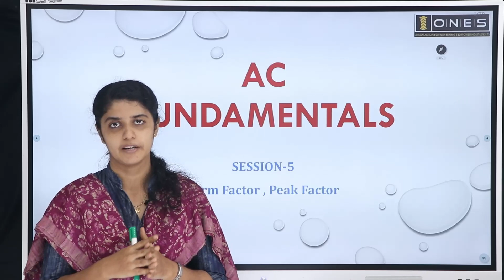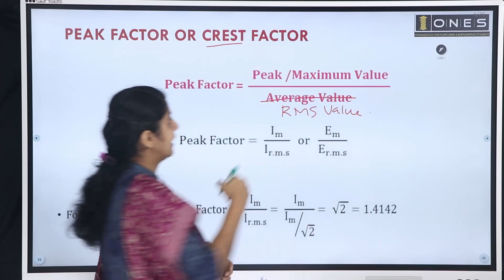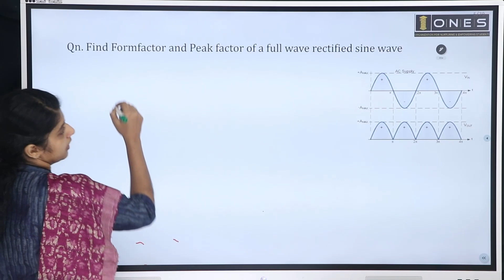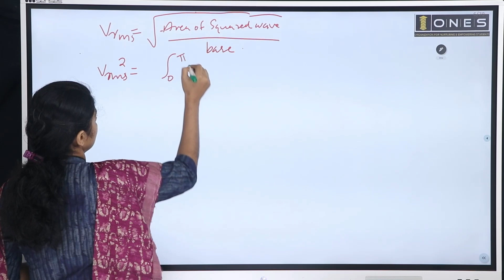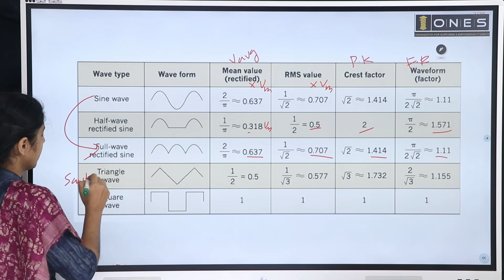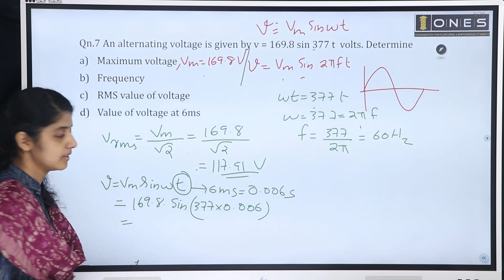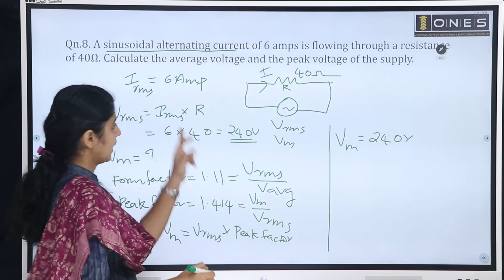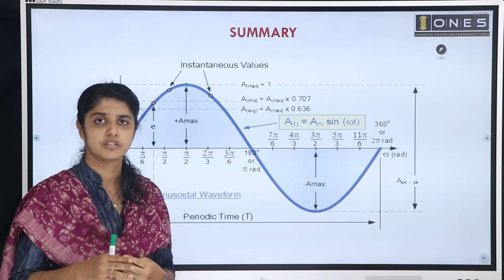Kerala PSC | Asst. Prof. | Electrical | Basic Electrical | AC Fundamental | Form Factor, Peak Factor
Prepare Smart with ONES to be an 𝐀𝐬𝐬𝐢𝐬𝐭𝐚𝐧𝐭𝐏𝐫𝐨𝐟𝐞𝐬𝐬𝐨𝐫 ✨
ONES layout  𝐈𝐧𝐭𝐞𝐧𝐬𝐢𝐯𝐞 𝐂𝐨𝐚𝐜𝐡𝐢𝐧𝐠 𝐟𝐨𝐫 𝐀𝐬𝐬𝐢𝐬𝐭𝐚𝐧𝐭 𝐏𝐫𝐨𝐟𝐞𝐬𝐬𝐨𝐫 𝐄𝐱𝐚𝐦𝐢𝐧𝐚𝐭𝐢𝐨𝐧.
Burn your worries 😉 because 𝐀𝐬𝐬𝐢𝐬𝐭𝐚𝐧𝐭 𝐏𝐫𝐨𝐟𝐞𝐬𝐬𝐨𝐫 - *Part A and Part B* is now available for all branches🤩
𝐏𝐀𝐑𝐓 - 𝐀 𝐢𝐧𝐜𝐥𝐮𝐝𝐞𝐬:-
📌 Basic Computer Science Engineering
📌 Basic Civil Engineering
📌 Engineering Mathematics
𝐏𝐀𝐑𝐓 - B 𝐢𝐧𝐜𝐥𝐮𝐝𝐞𝐬:-
📌Core Subjects of Each Branch

📝 Part A & Part B Combined and Separate Coaching available

𝐇𝐢𝐠𝐡𝐥𝐢𝐠𝐡𝐭𝐬:

🔖 A P Test Series
🔖 E- Materials
🔖 Doubt Clearance Sessions
🔖 Workout Sessions

⏳ Course duration - Till A P Exam

🛑 _Register soon and get Assistant Professor Part A and Part B Coaching for a combo offer